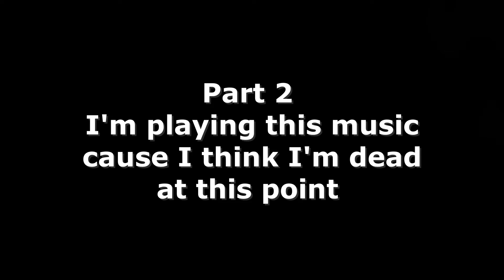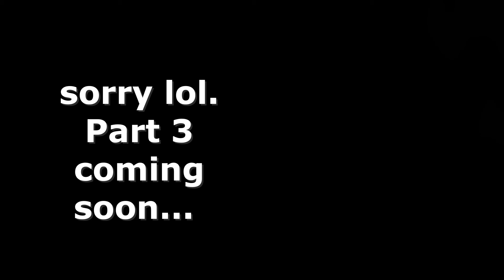MY FIRST CHAPTER SOLO WIN *PART 2* (The Mimic Chapter 1)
Welcome to The Mimic, This is going to be part 2 of my first solo win of Chapter 1 of Roblox The Mimic. This chapter escalated very much in this part, like jesus lord have mercy

The Mimic Videos:
I'm going to make a few different styles of The Mimic videos that you guys will see eventually and I believe some of you will enjoy, hopefully.